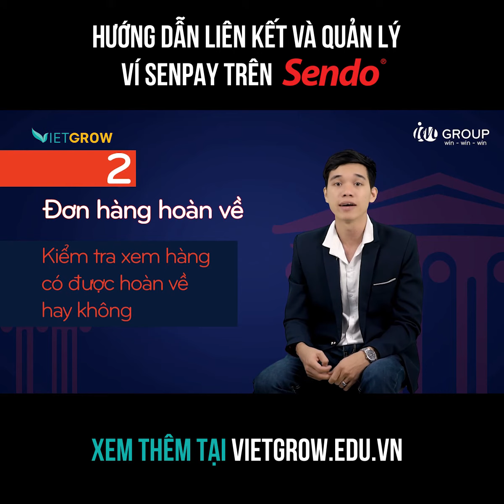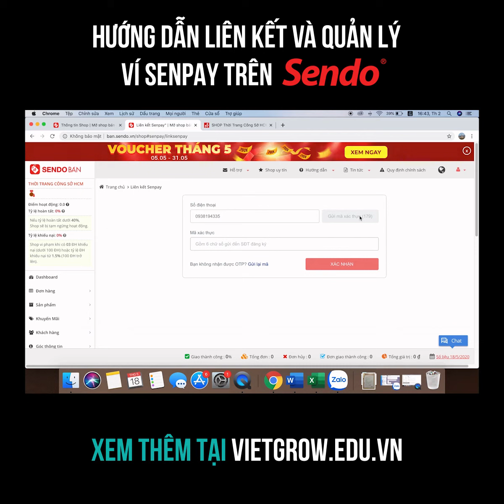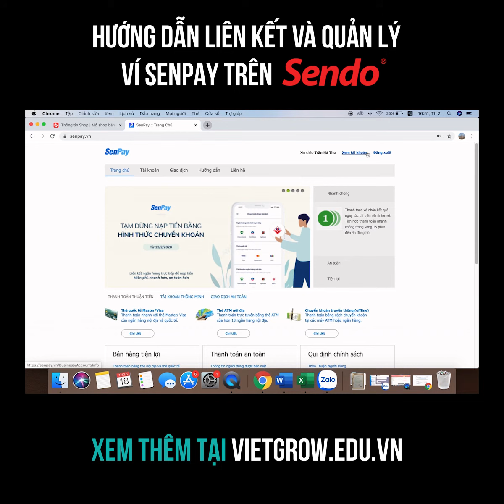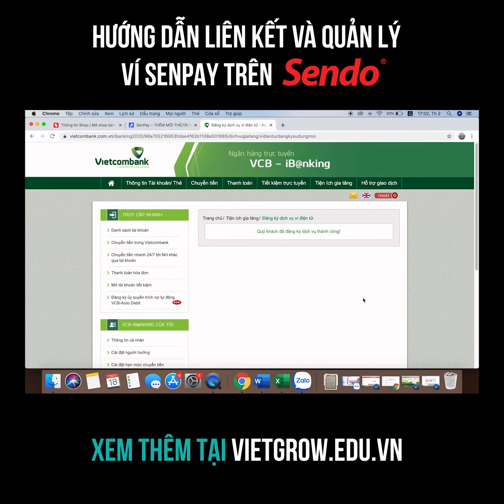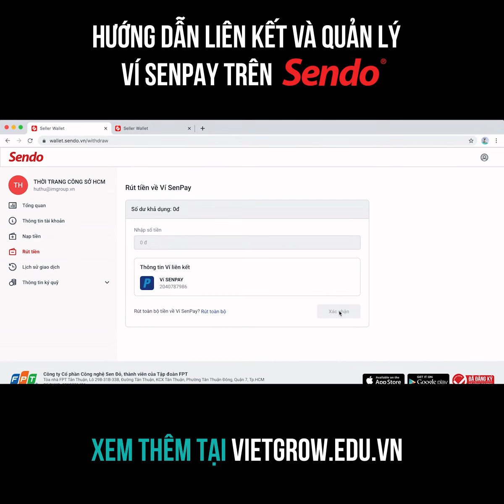Hướng dẫn liên kết và quản lý ví Senpay trên Sendo cùng IM Group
Hướng dẫn liên kết và quản lý ví Senpay trên Sendo